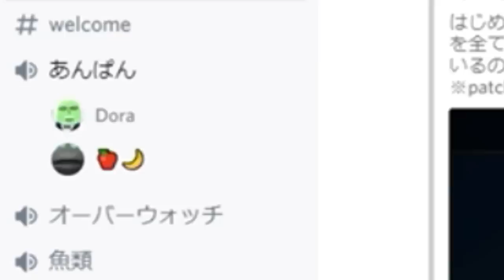How to say "Suffocate me with your thighs" in Japanese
So yeah I played osu and it was the hardest map I've ever played